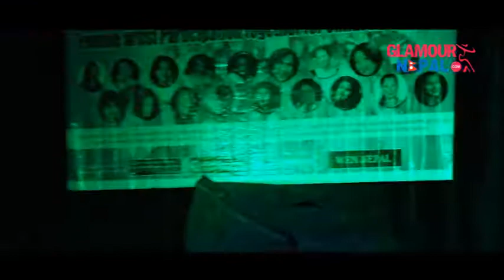Actress Nandita KC Dancing Video | Daily Mail Nepal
Actress Nandita kc Performing Hot Dance